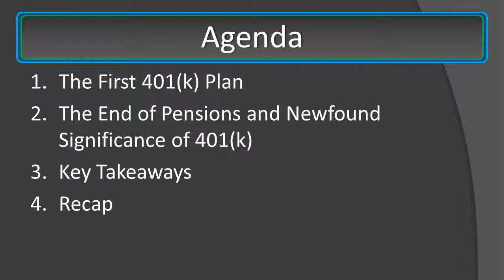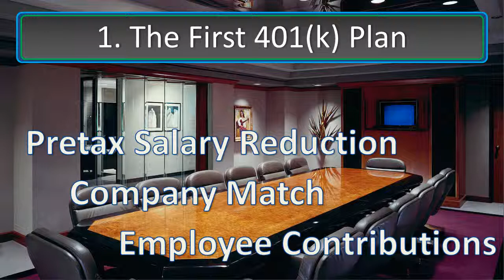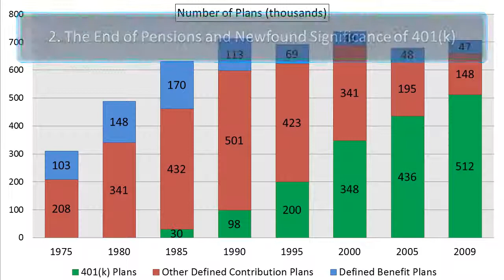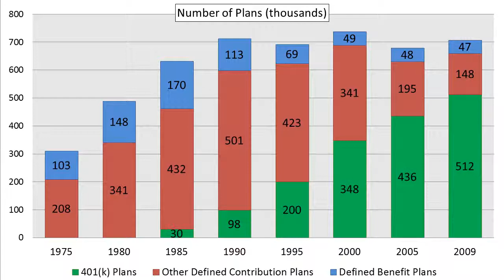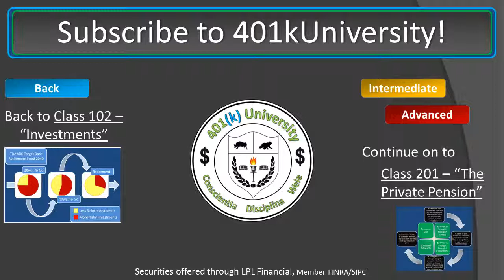Class 200 - "History of the 401k)"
Hello and welcome to Class 200 - "History of the 401(k)".  The purpose of this class is to give you insight into the humble beginnings of the 401(k) and its dramatic transformation since then.

Sources:
[1] "A Good Day for Savers", by Ted Benna, March 31, 2003,
[3] Good Government, by Matthew Rees, From the January/February 2007 Issue,
[4] Department of Labor, Private Pension Plan Bulletin Historical Tables and Graphs, March 2012,

Third-party posts found on this profile do not reflect the view of LPL
Financial and have not been reviewed by LPL Financial as to accuracy or completeness.

For a list of states in which we are registered to do business, please